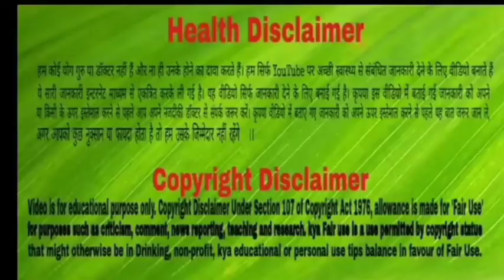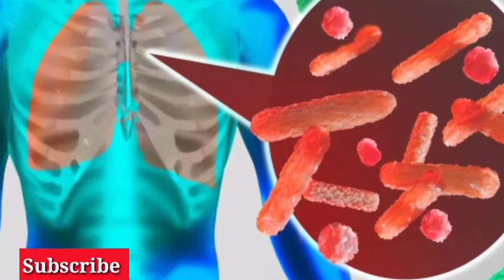कई तरह की होती है इम्यूनिटी, जानिए आपके लिए कौन सी सबसे ताकतवर।।Immunity Booster।।Neha Be Healthy ।।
कई तरह की होती है इम्यूनिटी, जानिए आपके लिए कौन सी सबसे ताकतवर
कोरोना काल में जिस एक शब्द का इस्तेमाल सबसे ज्यादा हुआ वो है इम्यूनिटी। इसे हिंदी में रोग प्रतिरोधक क्षमता भी कहते हैं। यानी कि ये वो शक्ति है जो शरीर को किसी भी वायरस से लड़ने की ताकत देती है। जिससे कि आप किसी भी बीमारी की चपेट में आने से बचे रहते हैं। कोरोना काल में लोगों ने अपनी इसी इम्यूनिटी को और ज्यादा मजबूत करने के लिए काढ़ा, फल तो कई सब्जियों को भी अपनी डाइट में शामिल किया। लेकिन क्या आप जानते हैं इम्यूनिटी 3 प्रकार की होती है। जानिए इम्यूनिटी के प्रकार के बारे में और ये भी जानें कि कौन सी इम्यूनिटी सबसे ज्यादा ताकतवर होती है।